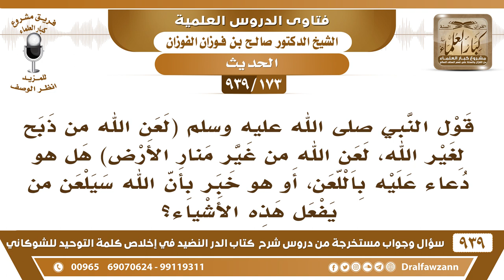[173 -939] قول النبي ﷺ"لعن الله من ذبح لغير الله لعن الله من غير منار الأرض" هل هو دعاء عليه باللعن؟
-[173 -939] السؤال: قول النبي ﷺ، لعن الله من ذبح لغير الله، لعن الله من غير منار الأرض، هل هو دعاء عليه باللعن، أو هو خبر بأن الله سيلعن من يفعل هذه الأشياء ؟
الجواب: يحتمل هذا وهذا يحتمل أنه إخبار عن الله ويحتمل أنه إنشاء، إنشاء اللعن من الرسول ﷺ وكلا الأمرين خطير سواءً كان خبرًا عن الله أو هو لعن من  الرسول ﷺ.
للاشتراك في قناة الشيخ صالح الفوزان

للاستفسار والإقتراحات والدعم
رئيس الفريق
لمشروع كبار العلماء